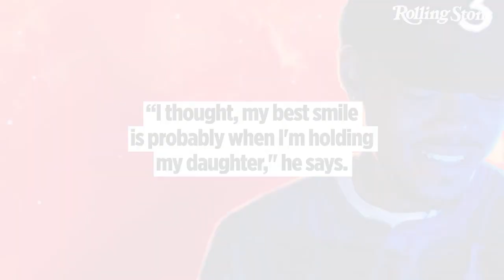Five Things You Didn't Know About Chance the Rapper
Chance the Rapper's album 'Coloring Book' became the first streaming-only release to chart on the Billboard 200 and be Grammy-nominated.